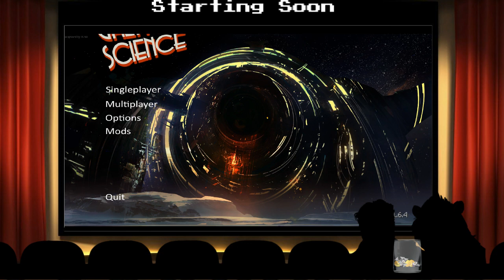Space Idiots - Galactic Science Minecraft Mod Pack (Stream 5)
Tell me what you thought about in the comments, wanna see more story games? More montages? What'd you think about todays video? I'm always looking for feedback.

While your at it, check out these guys too, they're my buddies and they deserve some love.